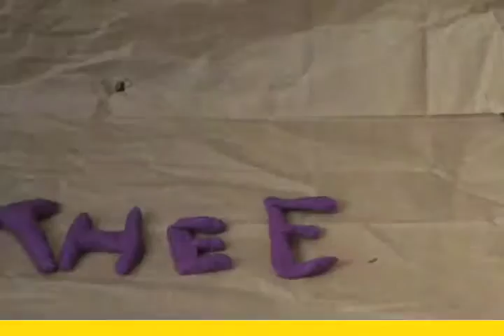Play-Doh Party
10 Second Stop Motion Film